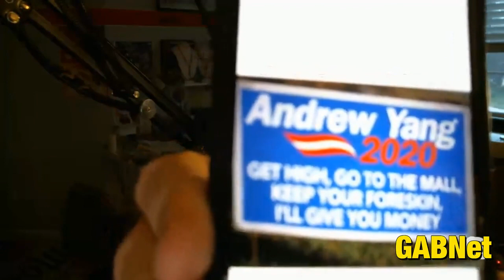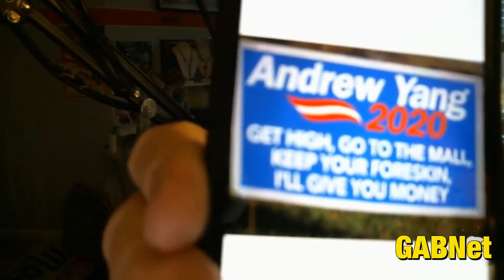Alex Bennett’s Ramble 6-20-19 (recorded from You Tube)